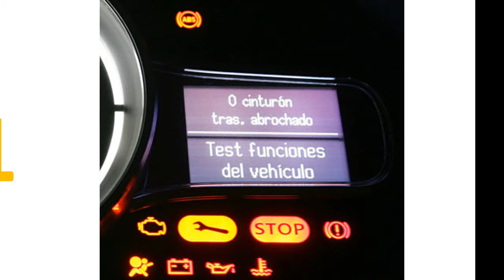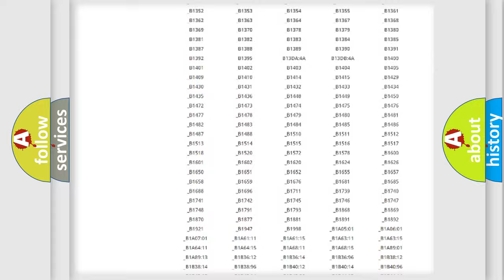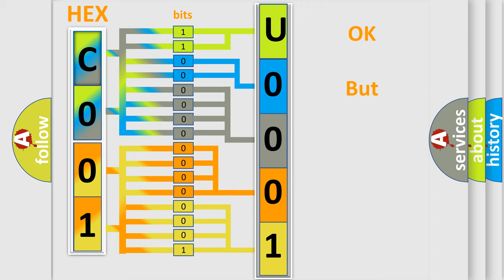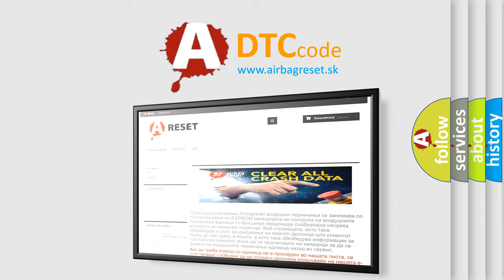DTC Mazda U0001 Short Explanation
Contents:
0:21 Basic DTC analysis according to OBD2 protocol standard.
1:48 Insight into programming
2:58 A diagnostically understandable description of the Diagnostic Trouble Code
3:05 Basic error definition

Make:
Mazda
Code:
U0001
Definition:
Electric Rear Defrost Circuit
Description:
Battery voltage must be between 9-16 volts.
Cause:
The LGM detects a short to voltage on the on the rear window defogger control circuit.The LGM detects a short to ground on the on the rear window defogger control circuit. .